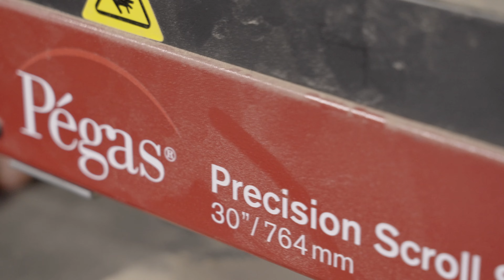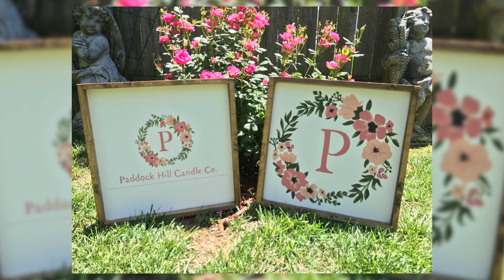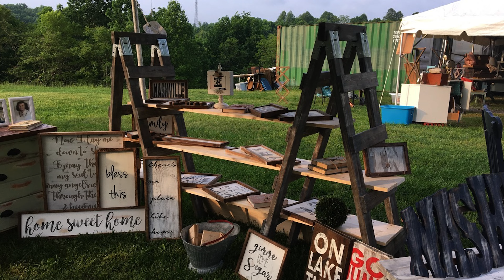Nice to Meet You: Lizzy Cook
It was nice to meet Lizzy, local wood-working artist, small business owner and mother.

Watch the rest of the Nice to Meet You series